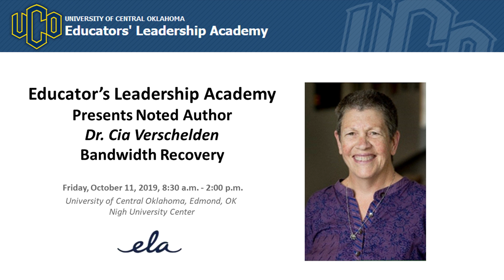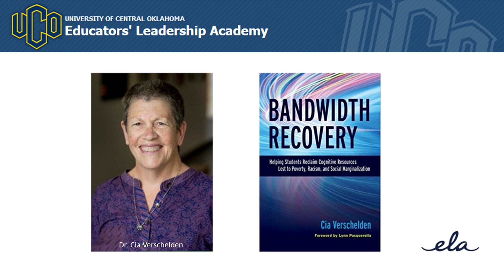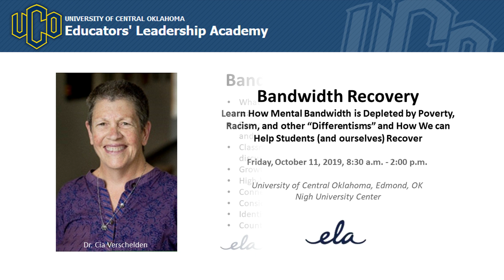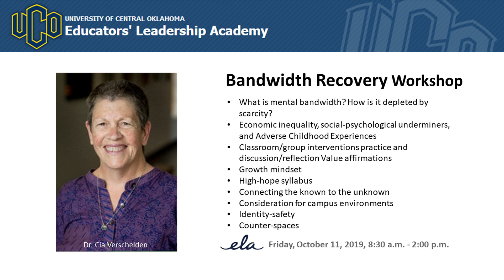Bandwidth Recovery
The cognitive resources for learning of many children and adults, including our students and ourselves, are being diminished by the negative effects of persistent poverty and economic insecurity, and discrimination and hostility against some groups based on race, class, ethnicity, national origin, sexual orientation or gender identity, and other aspects of difference. Members of these groups systematically experience conditions in their lives that result in chronic stress and, therefore, decreased physical and mental health. The costs of the many kinds of scarcity – belonging, money, health, respect, safety, affirmation, choices, – is seriously reduced “mental bandwidth,” the cognitive and emotional resources needed for making good decisions, learning, healthy relationships, and more. In addition to the day-to-day stresses mentioned above, we also recognize that increasing economic inequality and adverse childhood experiences contribute to bandwidth depletion, leaving people less able to function at their full potential. This understanding changes the question from “What’s wrong with you?” to “What happened to you?” or “What is happening to you?” There things we can do on our campuses and in our classrooms to help students (and ourselves) regain the bandwidth we all need not only to survive but to thrive?